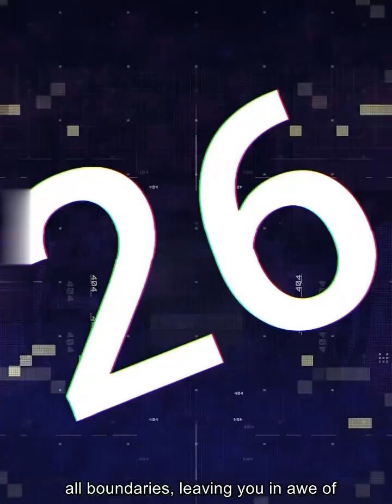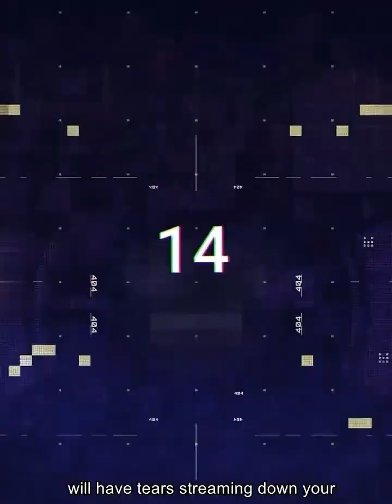Total Idiots At Work Caught On Camera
Total Idiots At Work 2024

Dive into a world where total idiots at work turn everyday tasks into unforgettable moments of laughter. This video showcases the funniest, most unbelievable workplace fails, capturing total idiots at work in their element. It's a light-hearted journey through those "oops" moments where total idiots at work remind us that sometimes, you just have to laugh it off. Perfect for a quick pick-me-up or a share with friends who need a giggle!

Videos on Brain Humour Total Idiots At Work are for educational and entertainment purposes, all content complies with YouTubes guidelines and no one was injured in the making of these videos.

Thanks